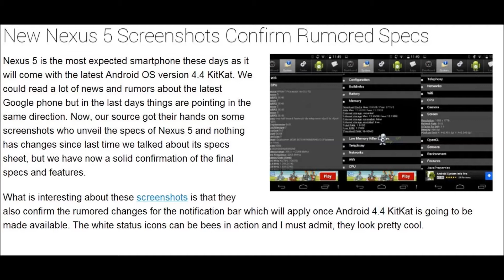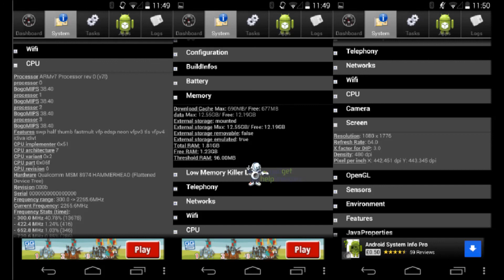Nexus 5 Screenshots Confirmed Rumored Specs